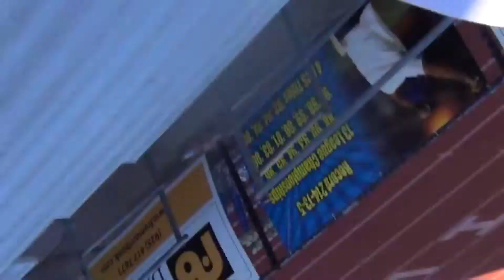movie 1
LHS JV Lacrosse Jamboree 2013 Raw Video Data